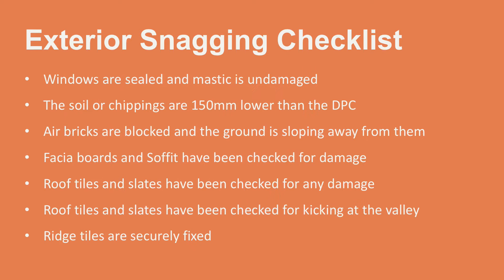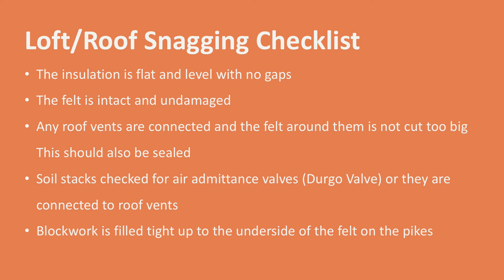Ultimate Snagging Checklist For New Build Homes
As a new homeowner, you have the ability to snag or find defects yourself. In this video, we've compiled a simple new build snagging checklist for you to follow when inspecting your new property.

Our Services:
Description